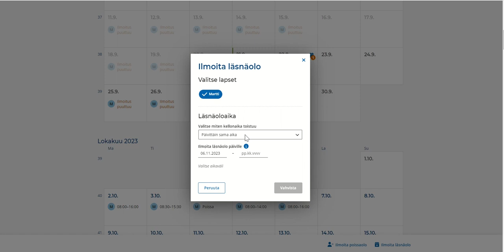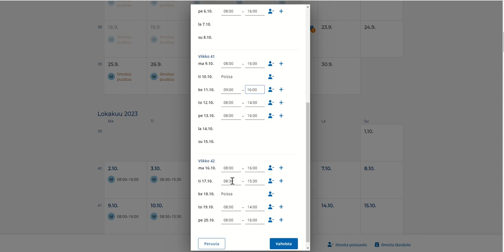Läsnäolon ilmoittaminen eVakassa – vaihtelevat ajat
Ilmoita lapsen läsnäolot varhaiskasvatuksessa eVakan kautta.